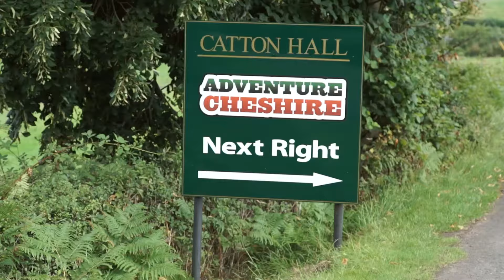Cheshire's Specialist Outdoor Activity Centre. Adventure Cheshire at Catton Hall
Adventure Cheshire is the North-West’s Premier Outdoor Activity Venue, specialising in Clay Pigeon Shooting, Quad Biking, Archery, Air Rifling, Paintballing and Falconry. From bespoke Corporate & Team-building Events to Stag & Hen Parties, or simply a fun-filled day out for any occasion, Adventure Cheshire has been the number one place to be since 1987!